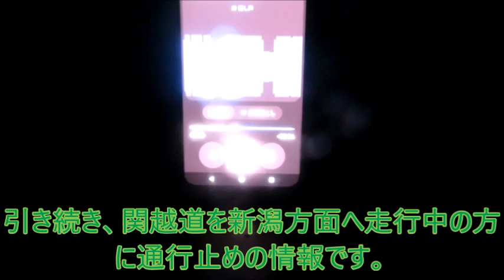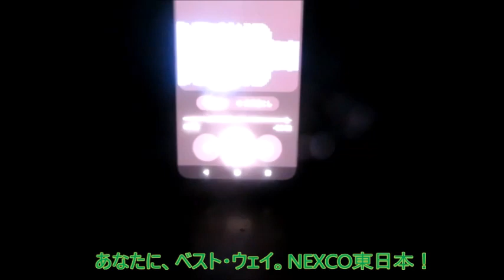【ハイラジ1206】E18に人進入あり・E17とE8は豪雪で通行止め E17・前橋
最近、日本海側の豪雪は毎年のように起こっていますね。